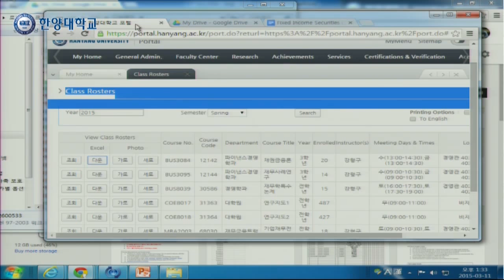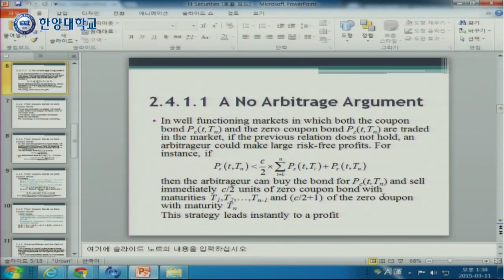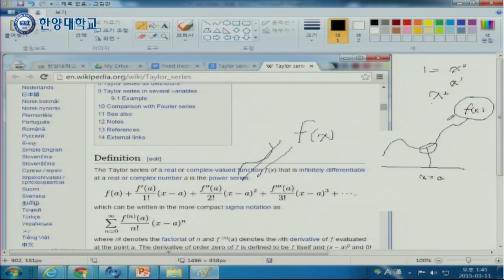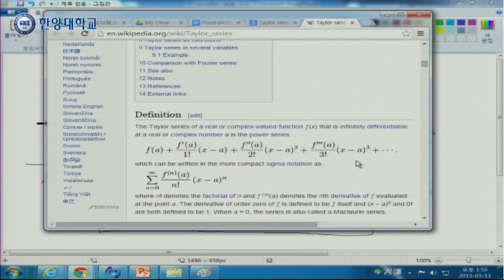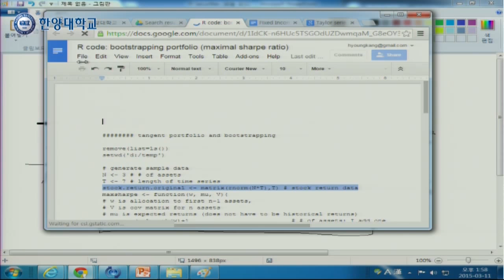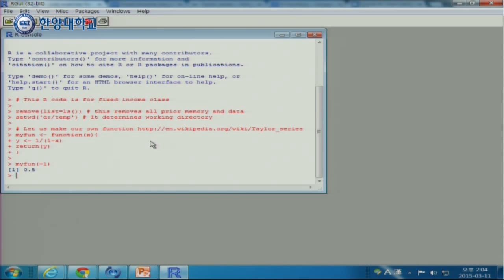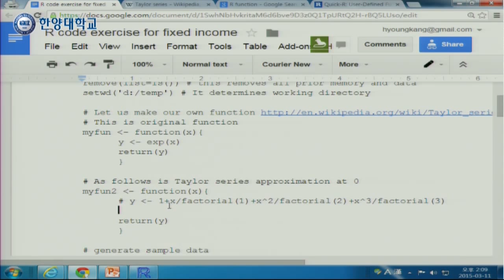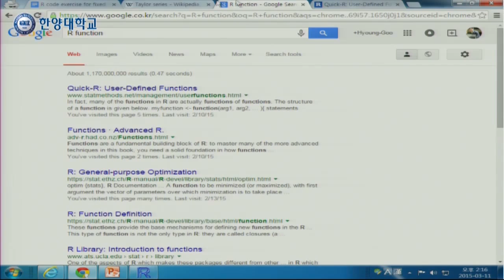20150311 채권금융론